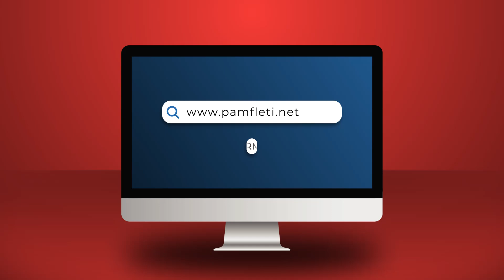Përplasja e egër e Edi Ramës me kryesocialistin europian: Po shkove te Meloni, kalove “Rubikonin”